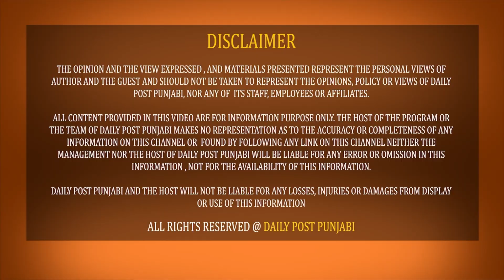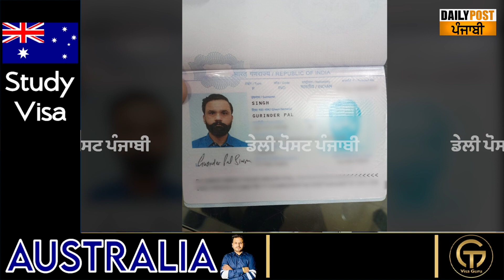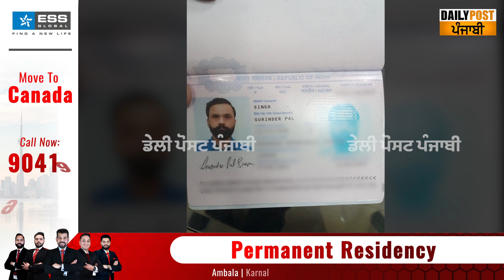ਅੰਮ੍ਰਿਤਪਾਲ ਸਿੰਘ ਦੇ ਸਾਥੀ ਨੂੰ airport 'ਤੇ ਰੋਕਿਆ! ਲੰਡਨ ਜਾਣ ਲਈ ਭਰਨੀ ਸੀ ਉਡਾਣ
ਅੰਮ੍ਰਿਤਪਾਲ ਸਿੰਘ ਦੇ ਸਾਥੀ ਨੂੰ airport 'ਤੇ ਰੋਕਿਆ! ਲੰਡਨ ਜਾਣ ਲਈ ਭਰਨੀ ਸੀ ਉਡਾਣ, ਪੁਲਿਸ ਨੇ ਜਾਰੀ ਕੀਤਾ ਸੀ ਲੁੱਕ ਆਊਟ notice?